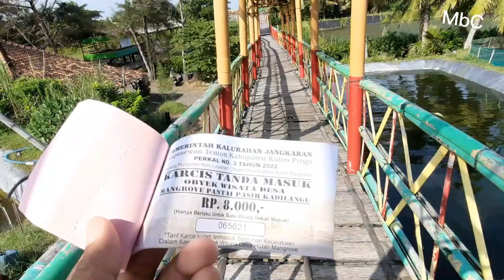PESONA PANTAI PASIR KADILANGU KULONPROGO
Melihat eksotisnya Pantai Pasir Kadilangu yang terletak di Kecamatan Temon Kulonprogo.